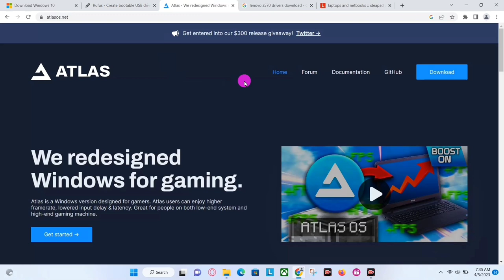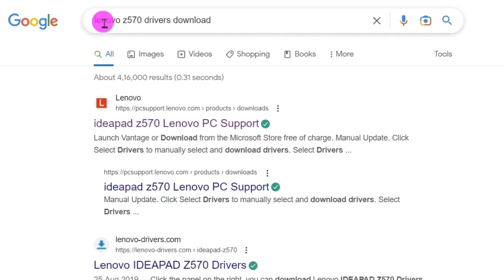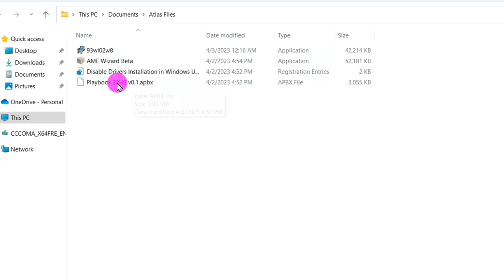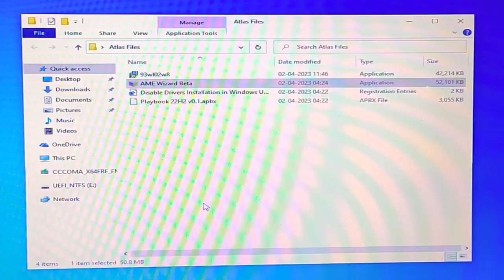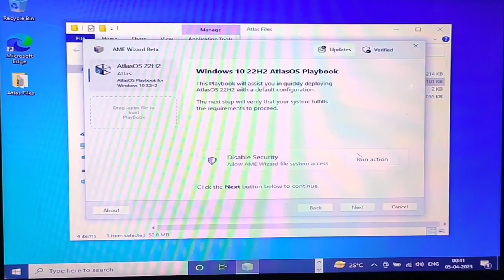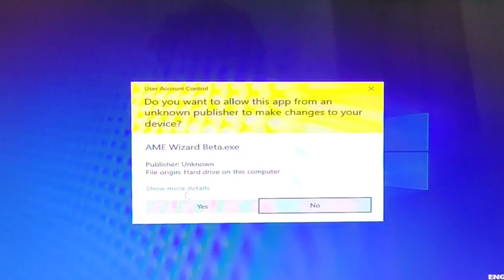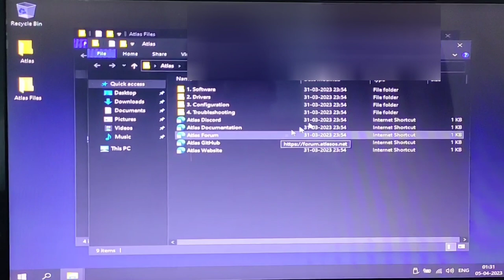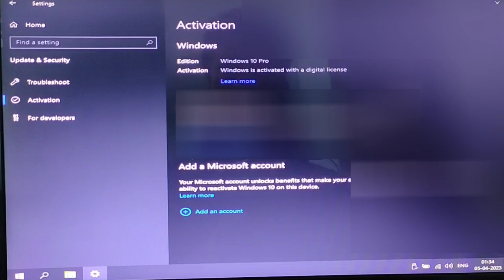Download & Install Atlas OS 22H2 in PC & Laptops | Windows 10 Gaming Edition | Atlas OS New Update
How to download & install Atlas OS 22h2 aka Windows 10 gaming edition? This is Atlas OS 22h2 installation step by step. This windows 10 gaming version is best for low end pc, you get more fps.